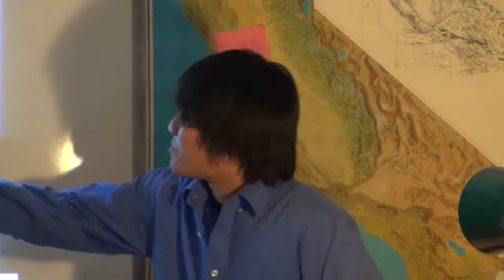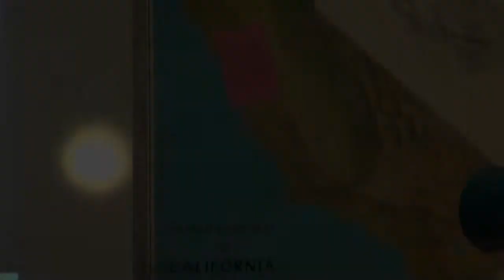Baseball Analysis by Ethan Bronstein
A Fall 2013 Woolman Semester Global Issues Project Presentation